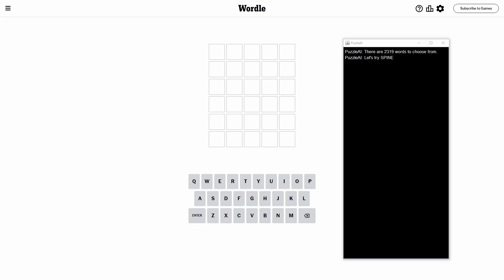Solve Wordle983 (Hard Mode): 2/27/2024